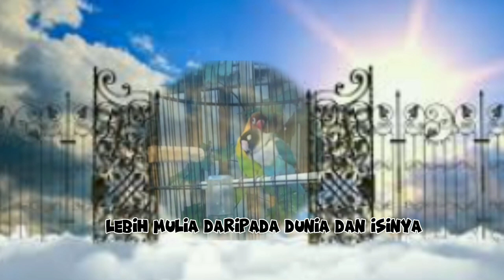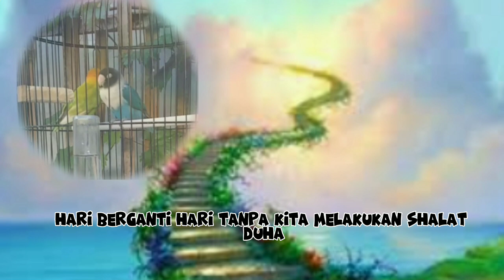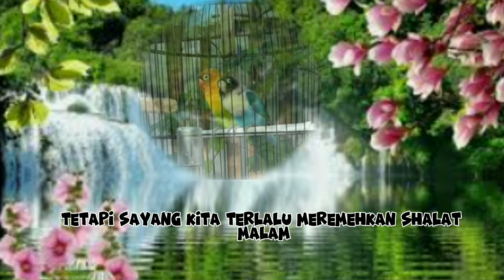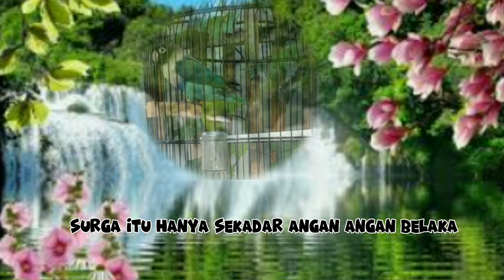SURGA itu hanya sekadar angan-angan belaka... jika tanpa adanya amalan yang nyata.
SURGA itu hanya sekadar angan-angan belaka... jika tanpa adanya amalan yang nyata.@lovebird10